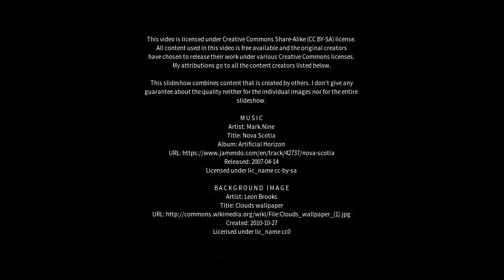Best places to visit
Best places to visit - Banff (Canada) Best places to visit - Slideshows from all over the world - City trips, nature pictures, etc.